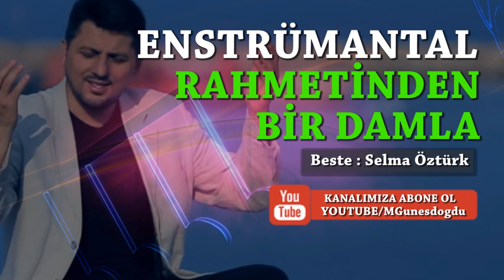RAHMETİNDEN BİR DAMLA FON MÜZİĞİ ENSTRÜMENTAL Mustafa Özcan GÜNEŞDOĞDU